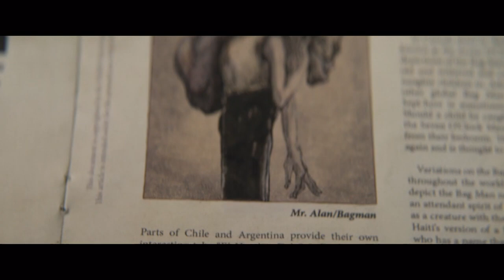BAGMAN Trailer deutsch german HD v720P